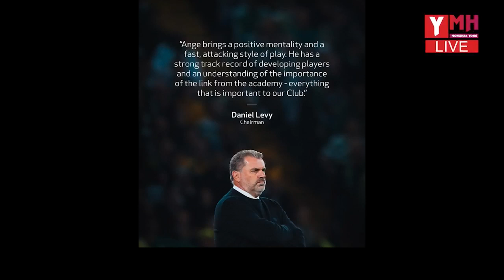បញ្ជីឈ្មោះដំបូងរបស់លោក Felix Dalmas គ្មាន ស៊ូ យ៉ាទី ឡេីយ | Cambodia squad vs Bangladesh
សមាសភាពកីឡាករឆ្នេីមៗក្នុងបញ្ជីជម្រេីសជាតិដំបូងជ្រេីសរេីសដោយលោកគ្រូ Felix Dalmas | Cambodia vs Bangladesh​ និងដំណឹងដោះដូរកីឡាករអឺរ៉ុប